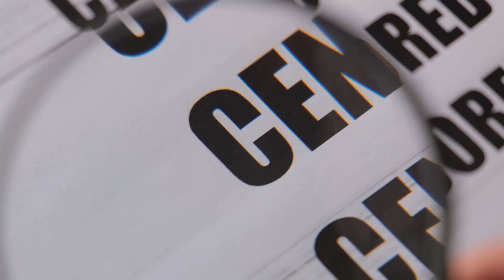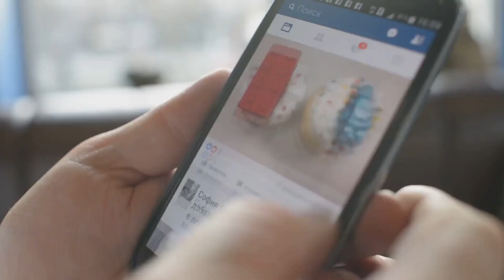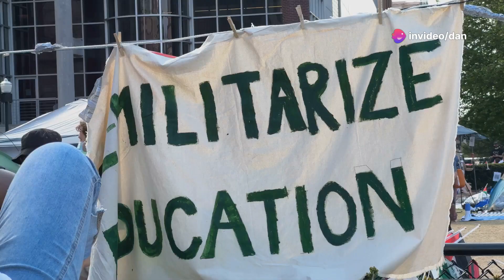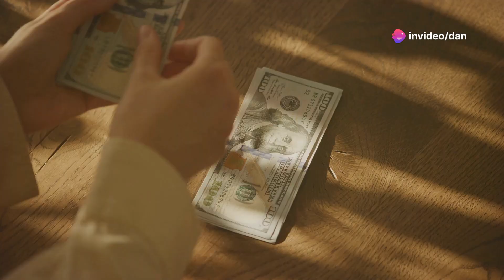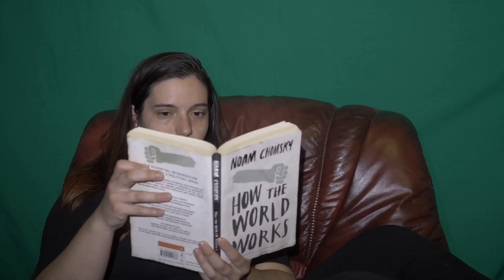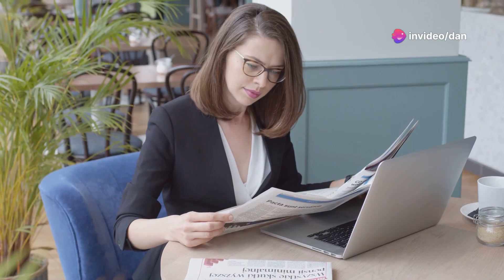Kamala Harris: The Face of America's Deep State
In this thought-provoking video, we delve deep into the complex relationship between Kamala Harris and the American deep state. As a prominent figure in the Democratic leadership, Harris wields significant political influence that shapes the harris agenda and the broader landscape of US politics. We explore whistleblower insights that reveal hidden power dynamics and the intricate web of political scandals and conspiracy theories surrounding her role. Join us as we investigate the implications of political espionage and the impact it has on the current administration. Whether you're a political enthusiast or seeking to understand the intricacies of governance, this video offers a comprehensive look at the forces at play behind the scenes. Tune in for an engaging analysis of how Kamala Harris navigates the treacherous waters of American politics and the deep state that influences her every move.